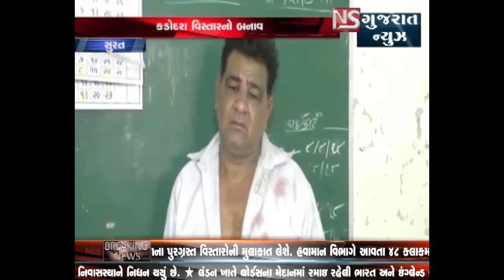SURAT NA KADODARA VISTAR MA BALAKI SATHE DUSHKARM ACHARAYU || NS GUJARAT NEWS 12-08-2018